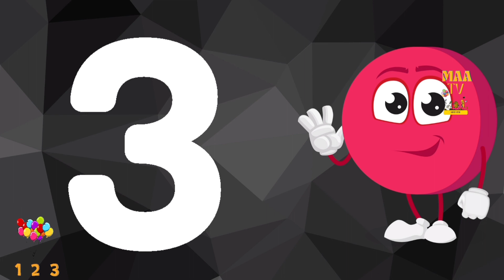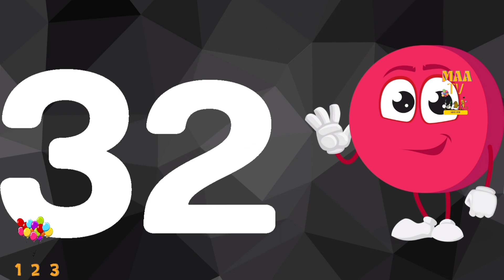Learn (1-50) numbers for kids